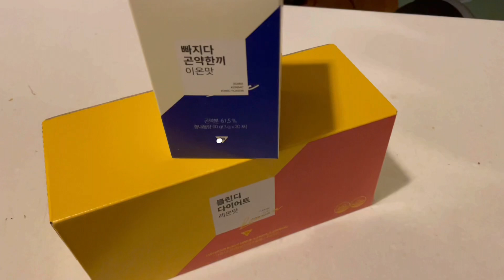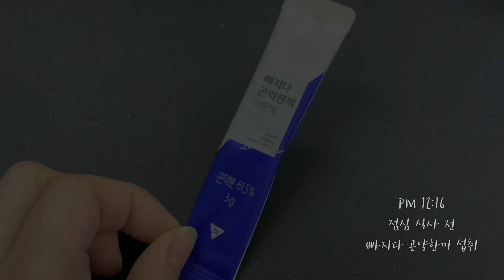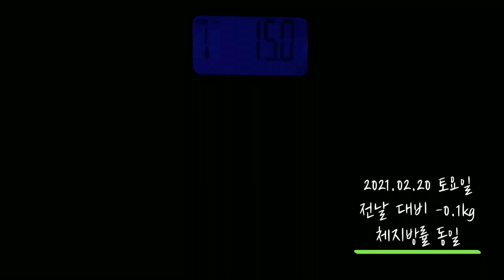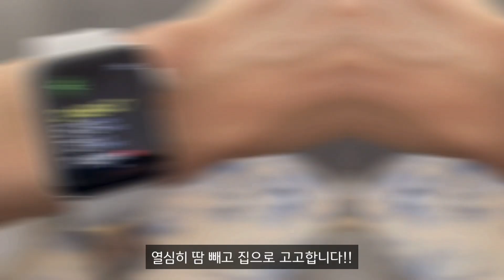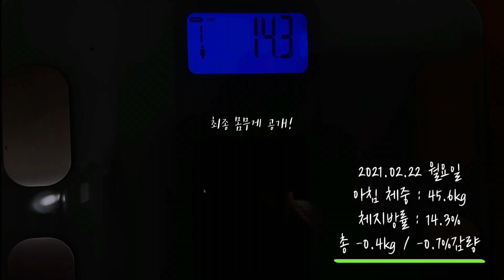급찐급빠 정체기 극복 다이어트 식품 리뷰 | 또이리뷰 | 쓰리케어 클린디 다이어트 + 빠지다 곤약한끼 리뷰 [경축! 첫 광고!🎉 유료광고포함]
쓰리케어 클린디 다이어트+빠지다 곤약한끼 구매링크💕

제가 드디어 첫! 광고(제품협찬리뷰)를 받게 되었습니다!!🎉

마침 2월 한달간 빵끊기를 진행중인 와중에 좋은 제품 리뷰 컨텍이 오게되어
제품을 직접 체험해보고 사용 후기 및 장,단점에 대해 리뷰드리려고 합니다!

저는 제가 하고 있는 식단과 운동량을 병행하여 진행하여서
제품의 효과를 극대화하는 정확한 복용법대로 복용하진 않았지만
그렇게 진행한 와중에도 어떤 효과가 있었고, 어떤 점이 미비했는지
솔직하게 리뷰로 담아보았으니 참고가 되셨으면 좋겠습니다!

내일은 브이로그 영상으로 만나요!